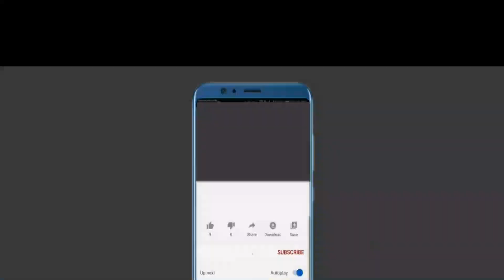Last ಶ್ರಾವಣ ಸೋಮವಾರ||ಅಕ್ಕಿ ಪಾಯಸ || Restaurant Style Dal Tadka in Kannada ||Rice Kheer